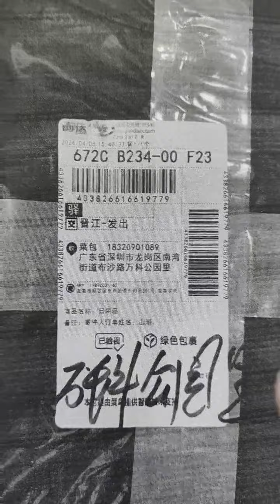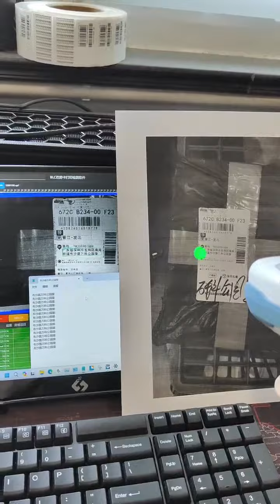Unlocking New Possibilities with the ZEBRA Handheld Barcode Scanner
What you are seeing is a ZEBRA handheld barcode scanner, but you will be amazed to find that it can directly recognize Chinese characters! Moreover, it outputs the recognition results right where the cursor is located. Thanks to our software, the ZEBRA scanner has been endowed with image recognition capabilities. With this application, you can turn your ZEBRA scanner into a mobile camera. What other applications do you think we could achieve with this technology? Please share your ideas!